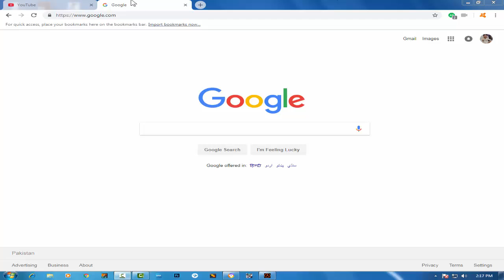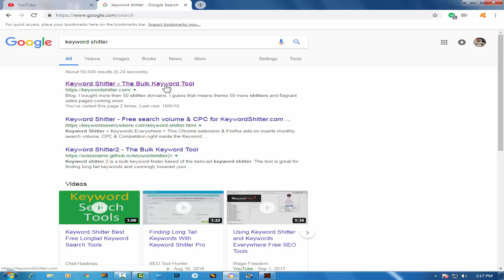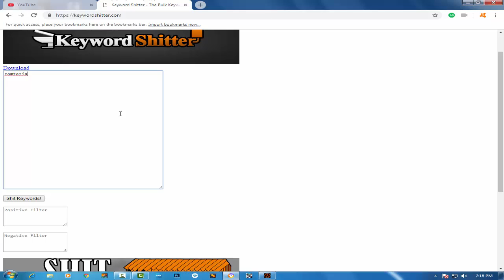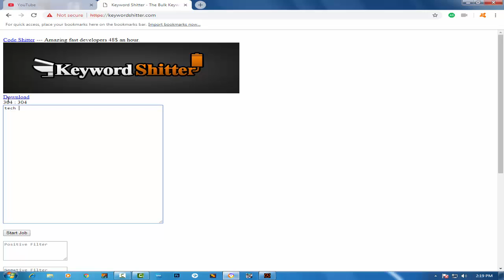Find youtube video ideas daily FREE! 2018 Topics Tech Anas Hindi-Urdu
hit Like

susbcribe

weekkly upload videos